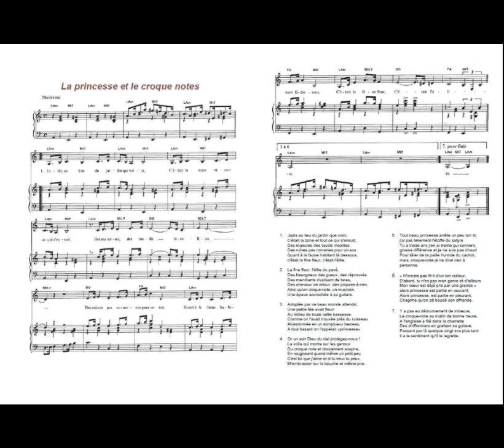Mélanie DAHAN: La princesse et le croque-note ( 2008)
Extrait de son premier album qui s'intitulait " La princesse et les croque-notes" , Mélamnie Dahan interprète la chanson de Georges Brassens " La Princesse et le Croque-note " accompagnée par Giovanni Mirabassi au piano et Marc-Michel Le Bevillon à la contrebasse .